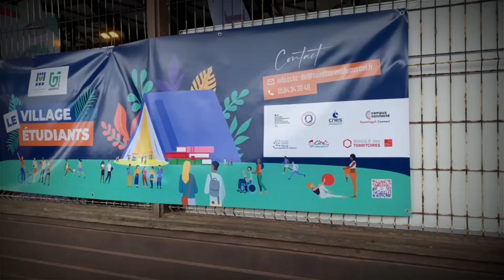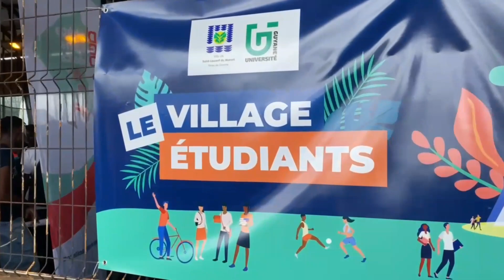Un jeune animateur qui joue bien sa partition!